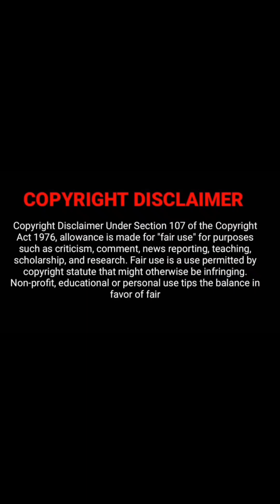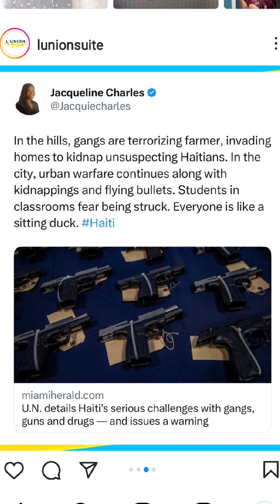Kanaval Time No (G🅰️ngs), No More Kanaval (G🅰️ngs) Outside!!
All I need is a few minutes to talk about what is going on in Haiti during the past few days.